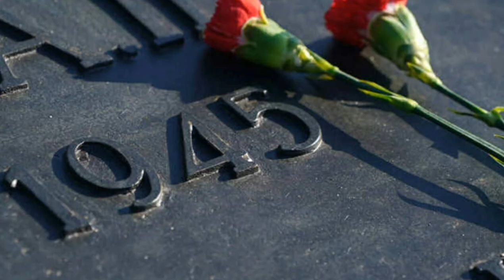How Powerful Is France? | Most Powerful Nations On Earth | France Kitna Taqetwer Hai | French Army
How Powerful Is France? | Most Powerful Nations On Earth | France Kitna Taqetwer Hai | France Army
French military powers
French navy
french air force
france aircraft
france air line
France perfumes
france economy
france technology
france people
French war weapons
how powerful is pakistan
how powerful is india
how powerful is china
how powerful is saudi arab
how powerful is qatar
how powerful is uk
how powerful is canada
how powerful is usa
how powerful is turkey
how powerful is iran
how powerful is russia
how powerful is united nations
how powerful is uae